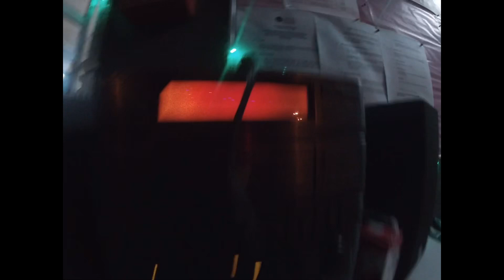KENANGAN MALAM RAYA 2 BUJANG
Tahun ini kami berdua beraya di KUO UPSI kerana masih lagi menjalani kuarantin COVID-19.

Walau beraya jauh dari keluarga, kami cuba cipta suasana ini. Bahagia ini kita yang rasa.

Selamat Hari Raya Semua.